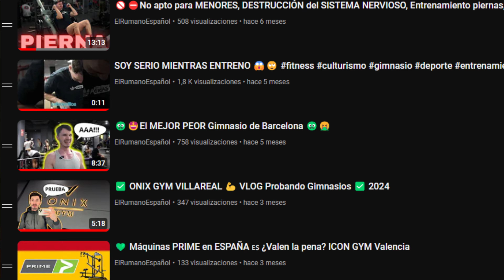ANYTIME FITNESS Castellón 🔥Review✅ ABREN para CERRAR? Explorando Gimnasios 🔎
Máquinas MATRIX, falta press banca y cuesta 50€ con permanencia, con eso lo he dicho todo.
Soy El Rumano Español y hoy hemos visitado el nuevo gimnasio que han abierto en Castellón de la Plana, el ANYTIME FITNESS y hacemos su review.
Déjame tu opinión en los comentarios.